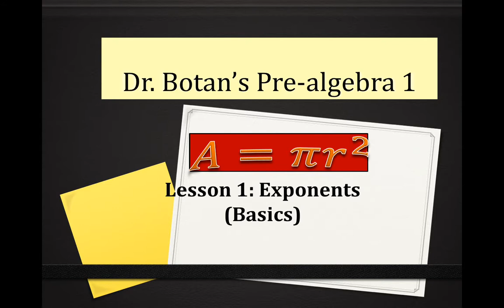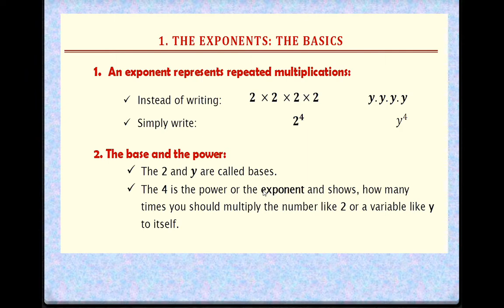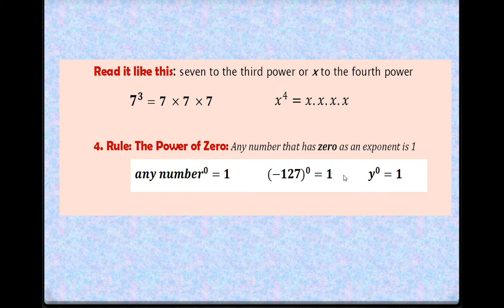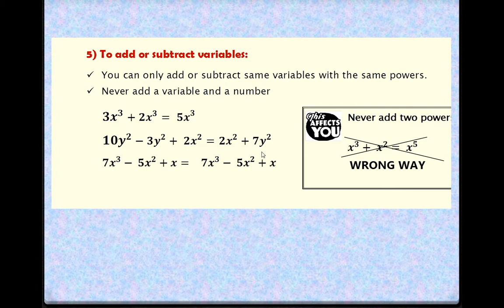Dr. Botan's Pre-algebra (Exponents) 1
Xisaabta baro. Cidna ha sugin